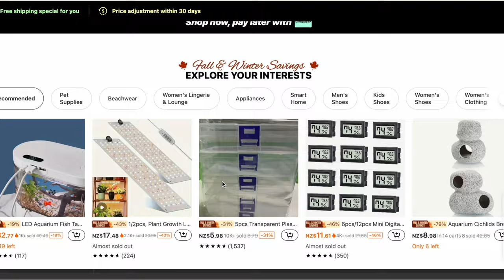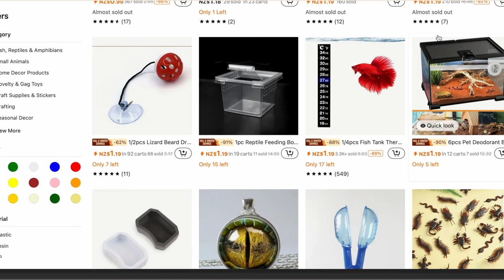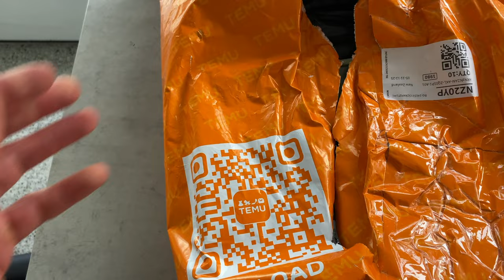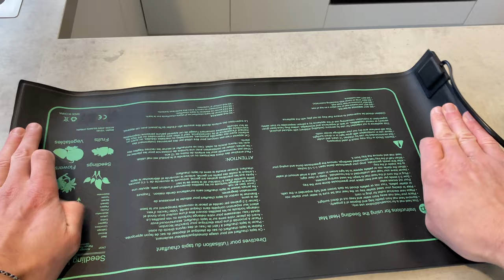I Tried TEMU products for my Reptiles........my experience!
Links to my picks:
2pcs Red Worm Feeder, Aquarium Plant Pot, Plastic Fish Tank Plants Holder Aquarium Planter NZ$2.59💰
21W Seedling Heat Mat Waterproof Heating Pad 52x25cm for Greenhouse Growing Seed Starter Hydroponics Germination Cloning Plant Propagation Incubator Hatch Breed NZ$31.99💰
Create the Perfect Home for Your Reptile Pet with This Clear Acrylic Breeding Box! NZ$12.49💰
Reptile Amphibious Rainforest Tank Rainfall Landscaping Turtle Box USB 5V Smart Timing Spray System NZ$48.49💰
Reptile Food Water Bowl Anti Escape Worm Feeding Dish Gecko Chameleon Feeder Reptiles Cage Accessories Small Pet Feeding Bowl For Lizard Bearded Dragon Parrots NZ$6.49💰
17-47cm Lighting Submersible Atmosphere Light US Waterproof Fish Tank Aquarium Vibrant Light 110v Available NZ$6.49💰
"Terrarium-Enhancing" 2-Pack Rock-Shaped Reptile Feeding Bowls - Ideal For Bearded Dragons, Leopard Geckos & More - Realistic Terrarium Decor NZ$13.99💰
1pc Reptiles Terrarium Insect Spider Chameleon Snake Gecko Food Water Feeding Bowl, Breeding Feeders Box, Pets Supplies NZ$4.99💰
Reptile Hideout Habitat White Mushroom And Dinosaur Egg Shape Reptile Shelter Hide Cave Pet Habitat Hut For Leopard Gecko Bearded Dragon Lizard NZ$2.59💰
Plastic Reptile Hide Box, Rectangle Black Snake Shelter House, S/M/L Reptile Caves Beetle NZ$2.99💰

So I love TEMU, it has some awesome products, cheap and fast shipping!

Grimes the Gangster Leopard Gecko Tee!

🦎I'm Max, and this channel is all about Reptiles, Amphibians and other critters and if you like what I am doing, then dope, I hope you enjoy the content.
Some of the links above are affiliate and partner links, where I may receive a small commission if you choose to go through these links, part of this is to support and grow my channel as I want to continue to grow, promote and inspire the beauty of our natural world and how dope these animals really are.  I also partner with brands that appreciate what I am doing and are reputable, trusted and transparent organisations.